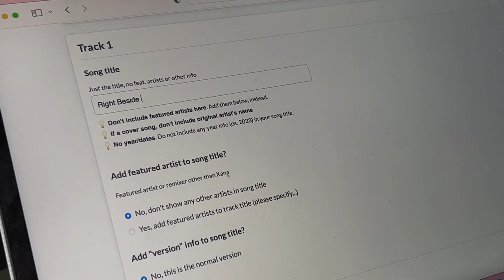Music artist and mum life vlog // a week in my life